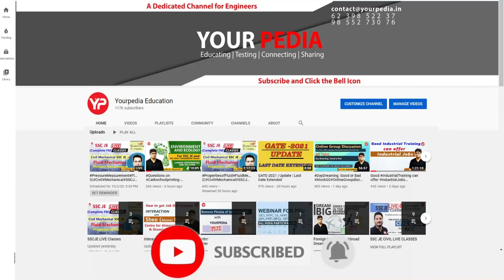Power System Mock interview | HPCL Recruitment 2023 | EE | Prepare interviews with YourPedia